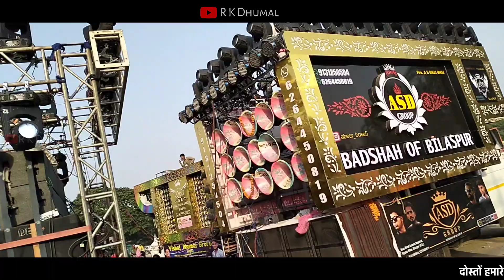Bilaspur Police Line Urs 2023 | Gabbar Singh Yeh Kah Kar Gaya | Bollywood Song | Dj Dhumal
new dhumal setup 2023
bilaspur urs 2023
police line urs 2023
police line bilaspur urs 2023
bilaspur ursh 2023
bilaspur urs 2023 dhumal
asd dhumal bilaspur
asd dhumal group bilaspur
new dhumal asd group bilaspur
bilaspur urs police line 2023
rk dhumal
dhumal
dj dhumal